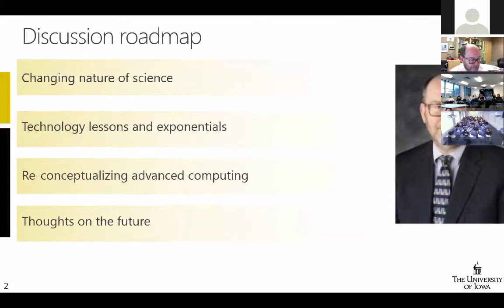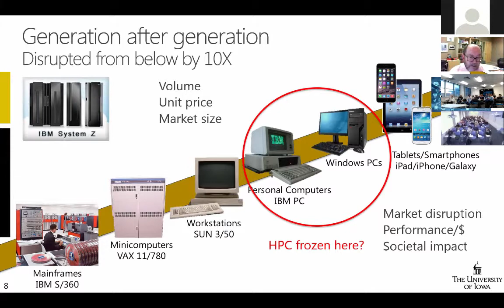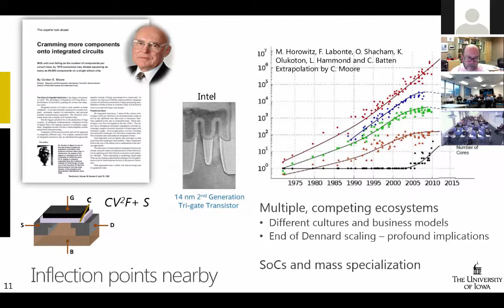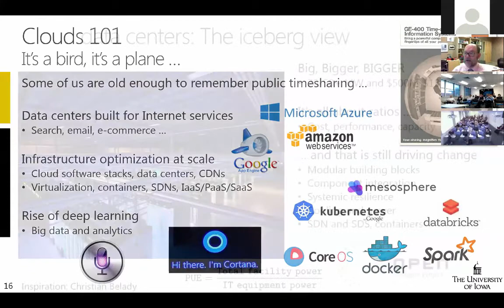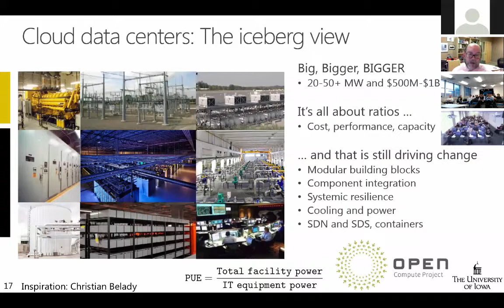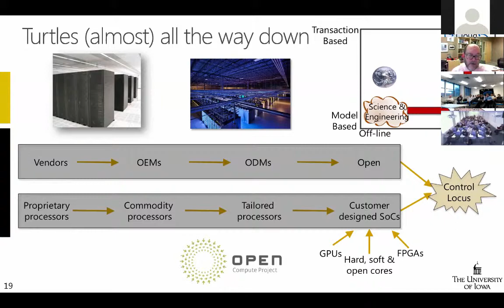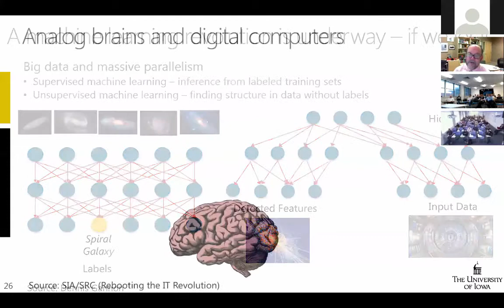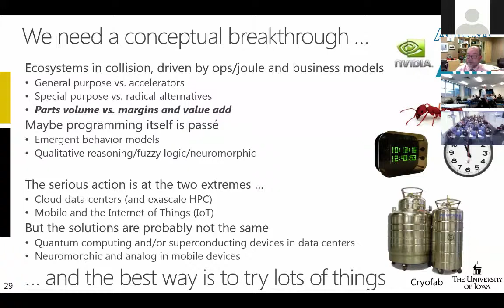Technical Computing: Past, Present, Future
Speaker: Professor Dan Reed, Vice President for Research and Economic Development, Professor of Computer Science and Electrical and Computer Engineering, University Computational Science and Bioinformatics Chair at the University of Iowa.

Abstract:
In science and engineering, a tsunami of new experimental and computational data and a suite of increasingly ubiquitous sensors pose vexing problems in data analysis, transport, visualisation and collaboration.

Supercomputers of unprecedented scale now allow us to mode phenomena with a resolution heretofore unimaginable. Cloud computing and “big data,” together with our experiences with clusters and grids, are extending our notions of computational science and engineering, bringing technical, political and economic challenges.

What are the software structures and capabilities that best exploit these capabilities and economics while providing application compatibility and community continuity?

What are the appropriate roles of public clouds relative to local computing systems, private clouds and grids?

How can we best exploit elasticity for peak demand?

How do we optimize performance and reliability?

How do we provide privacy and security?

How do we balance traditional HPC investments against distributed systems and big data opportunities and avoid past research infrastructure pitfalls?

How do we integrate the emerging Internet of Things and ubiquitous sensors for multidisciplinary fusion, while also managing security and privacy?